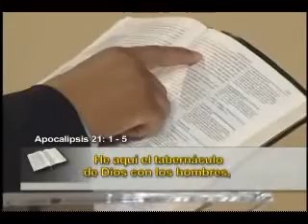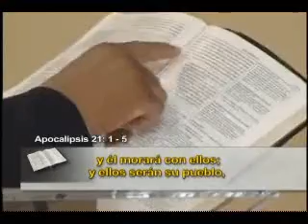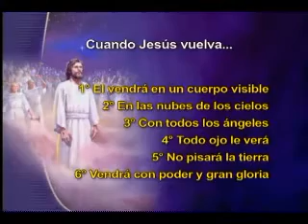18- El Fin del Gran Conflicto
Conferencias de Luis Gonsalves